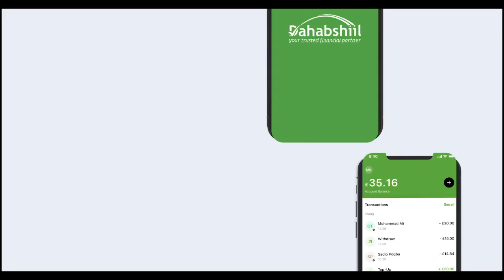Booliska Magalada Columbus Ee Mareykanka Ayaa Shaaciyay Muuqaal La Xidhiidha Dilkii Sheekh Maxamed.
Booliska Magalada Columbus Ee Dalka Mareykanka Ayaa Shaaciyay Muuqaal La Xidhiidha Dilkii Sheekh Maxamed Xassan.